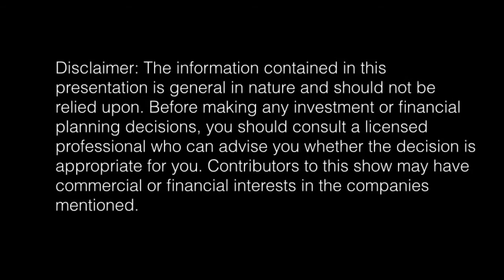Hyperion: Strong performers Domino’s and REA still have further upside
Tim Samway, Managing Director at Hyperion believes REA could be $100 stock in five years time. Similarly Domino’s has “substantial opportunity to increase their footprint.  This is a rollout story, they are under represented in France and they could rollout hundreds and hundreds of stores over there. The technology they have developed in Australia is really world class.” When questioned about the recent acquisition of Pizza Sprint in France Samway sees it as a positive, “acquisitions are a good idea for them, as long as they are bolt on and not trying to do something too different”. In the video below Tim Samway also discusses how he tries to minimise the effect external shocks have on the portfolio.
Livewire gives investors direct access to the stock ideas, research and exclusive insights of hundreds of Australia’s leading investment professionals.
To access more exclusive market content and to receive the top three insights each day, register for FREE